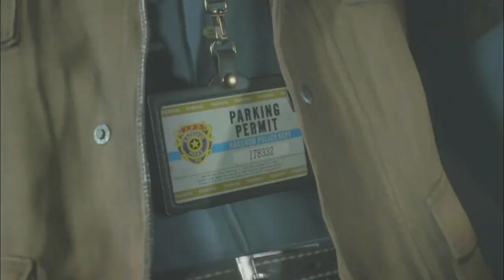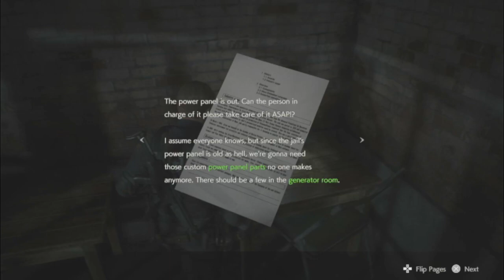Ada:Resident Evil 2 Remake part 4